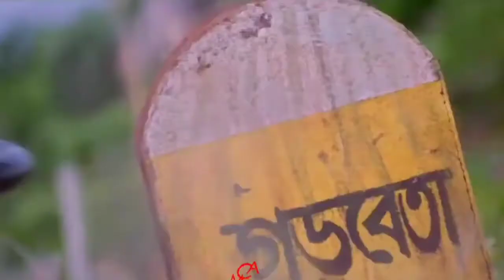Manikya movie kannada | Bengali movie remake troll | kiccha sudeep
Blockbuster Indian film remakes in sandalwood that you didn't know much about... Nowdays bollywood regularly based on remake films.
Bollywood copies from south, hollywood and at last they make biopic films and make money.
existing South movies are being repackaged and remade by sandalwood filmmakers to capitalise on the immense popularity of the originals.

Alternative titles -

Blockbuster South Indian Films That Are Being Remade In Bollywood.

10 Upcoming sandalwood Remakes of Popular South Films That You Should Know About.

upcoming Bollywood remakes of popular South Indian movies we can't wait to watch